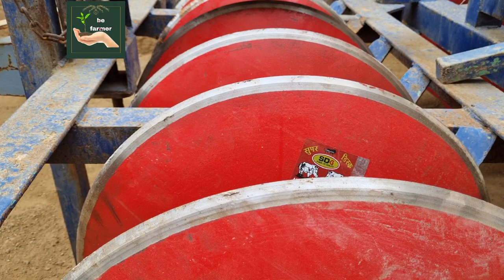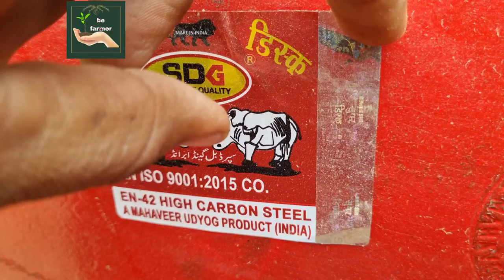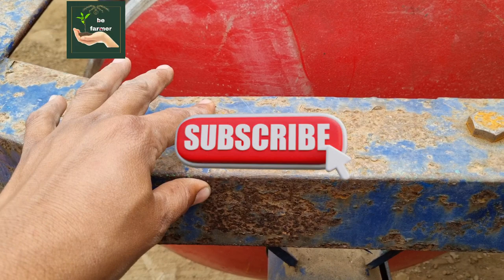how to repair disc harrow, ਤਵੇ ਬਦਲਣ ਤੇ ਖਰਚਾ ਕਿੰਨਾ ਕਿ ਕੰਮ ਕਰੋਂਨਾ ਪੈਂਦਾharrow disc/blade replacement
disc harrow ki setting kaise karen
disk harrow
disc harrow ke fayde
disk harrow
A
disc harrow chalane ka tarika
harrow kaise chalaye

harrow kaise chalaye
disc harrow setting

disc harrow for sale
disc harrow bearing replacement
disc harrow hydraulic
disc harrow manufacturing

14 disc harrow price
disc harrow adjustments
7
disc harrow repair
harrow disc price
harrow vs rotavator
disc harrow kaise banaye